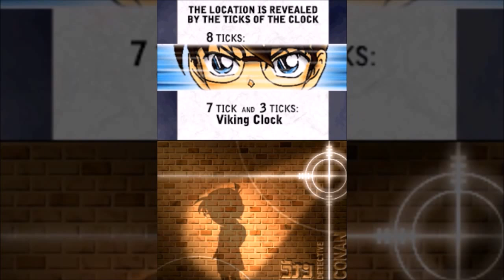Detective Conan and Kindaichi Case Files (19)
Haibara's comment sent the kids out on a treasure hunt (which is stupid of them considering what's happening, thereby adding another reason why I don't really like those three) and to the Folk Musuem where they uncover a mysterious fog.

Meanwhile, another bomb threat has been found, but this time...the notice seems a bit different.

About the Game:

After receiving a distressing correspondence from a former classmate requesting his presence, high school detective Hajime Kindaichi travels to Twilight Island to investigate the anguish behind the letter. Meanwhile, as fate would have it, Conan Edogawa has been introduced to a modern folktale by Professor Agasa, on an island in the south that serves as a premiere tourist resort, inhabitants have been mysteriously disappearing for extended periods of time before suddenly returning without explanation. What's more: When they disappear, they are transported to an alternate version of that very same island. Intrigued, Conan consents to investigate the case while his companions vacation at the tourist trap known as Twilight Island. As the mystery deepens and it becomes clear their two cases are more related than it first seemed, a grand case unfolds that requires the unmatched reasoning powers of both young detectives.

2009

You can follow me at:

PSN: SakuraX3